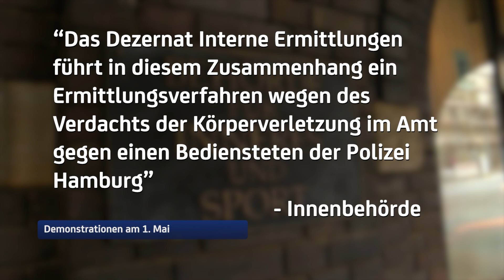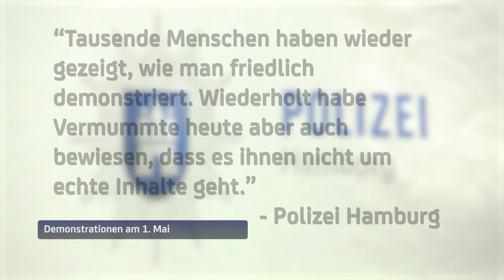1. Mai-Demo: Polizist stößt Demonstranten um - Schwere Kopfverletzung!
Bei zahlreichen Demos zum 1. Mai ist es in Hamburg nach Polizeiangaben weitgehend ruhig geblieben. Überschattet wurde der Tag jedoch von einem Zusammenprall eines Polizisten und einem Demonstranten.